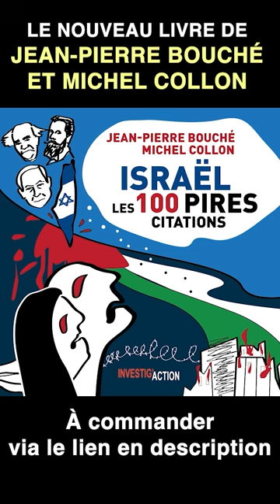Animaliser les Palestiniens : la politique d'Israël